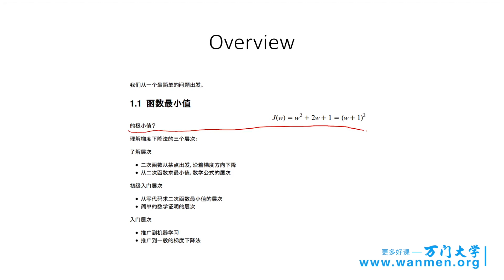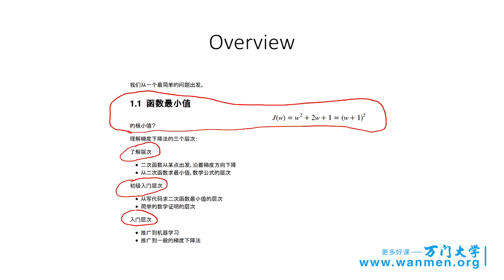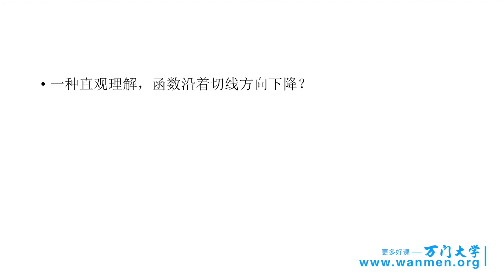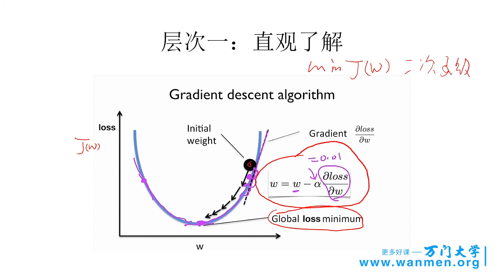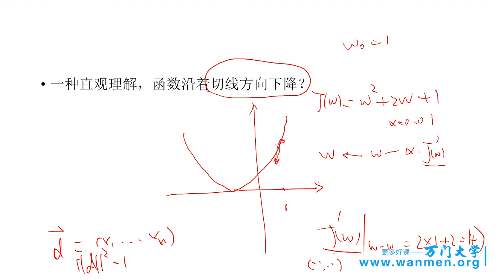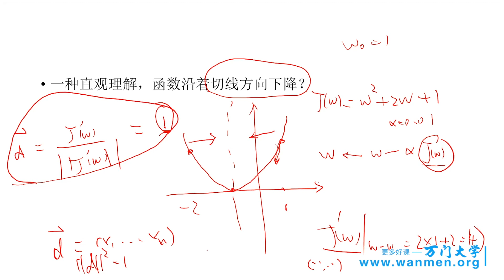347梯度下降法，人工智能应用实战 万门 大学